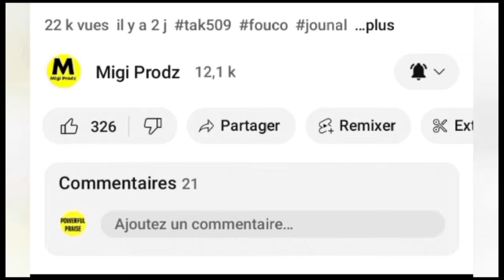NOUVEL FOUCO /MOVE NOUVEL POU ABINADER ,LEONEL FERNANDEZ LAGEL SAN FILTE 2 LOT KANAL ANKO KONTINYE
Crédit:
@TAK 509